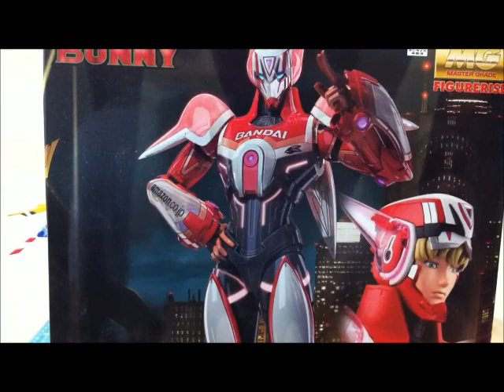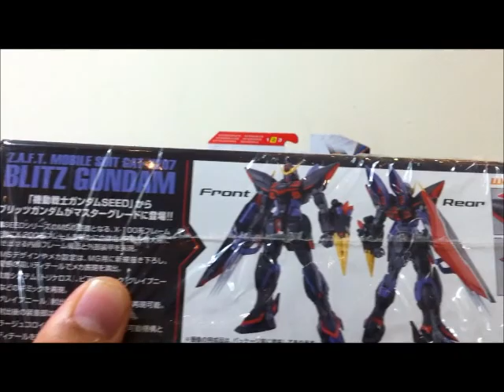Ace's VLog 02 - Where Ive Been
Quick video for my absence and also some upcoming videos.

Im back now :)